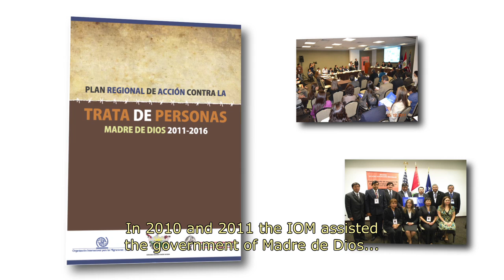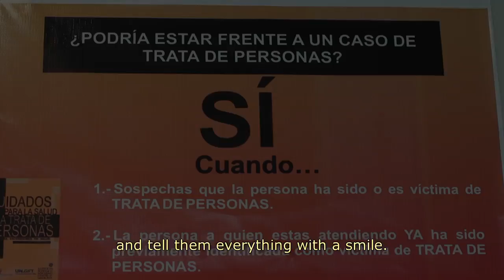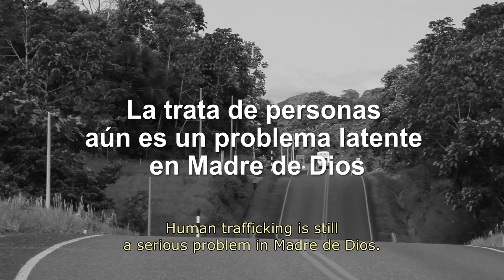Peru: The Life Caravan: Health on the Move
After two years of implementation, the Caravana de la Vida (The Life Caravan), a mobile health unit funded by IOM Peru assisted more than 15,000 patients in 80 towns and villages in the Madre de Dios province.  IOM staff provided training to 142 health service providers and 165 teachers and educators about trafficking in persons and how to discuss the issue with youth in rural areas.